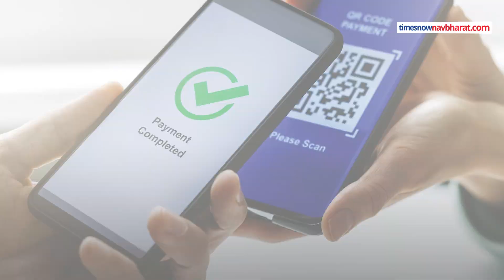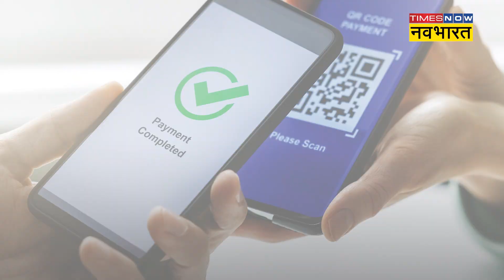इस टेक्नालॉजी में नंबर 1 India ने America-China की निकाली हेकड़ी !| Hindi News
Digital Payment: दुनिया में भारत की साख तेजी से बढ़ रही है.हर क्षेत्र में हिंदुस्तान तेजी के साथ विकास कर रहा है.तरक्की की नई ऊंचाईयें छू रहा है.भारत में विकास की इस रफ्तार को देखकर अमेरिका और चीन भी हैरान,परेशान हैं. जी हां, डिजिटल पेमेंट के मामले में भारत रोजाना नए रिकॉर्ड बना रहा है. दुनिया में सबसे ज्यादा डिजिटल पेमेंट करने के मामले में भारत टॉप पायदान पर पहुंच गया है. भारत की तरफ से साल 2022 में रिकॉर्ड संख्या में डिजिटल पेमेंट की गई.